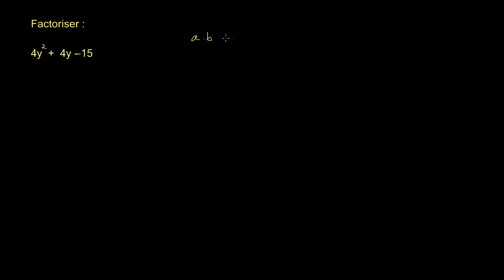Factoriser un trinôme dont le premier coefficient est différent de 1